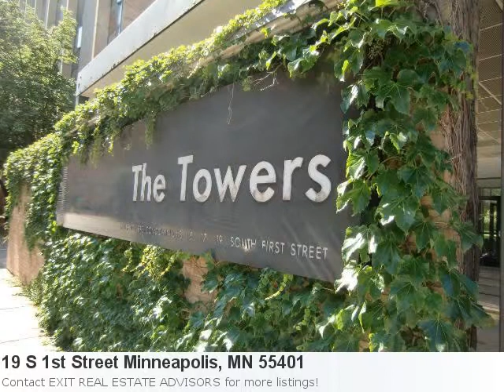Happy To Announce A Wonderful New Listing:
I've Got The Perfect Home For You! It's Fabulous: Amenities Unit: Deck,Patio,Exercise Room Amenities Shared: Patio,Security Building,Elevator(s),Other Handicap Access: Ramp,Elevator/Lift Here is what Trulia.com has to say about the area: Average price per sqft in Minneapolis, MN went down 16.09% to $146/sqft from prior quarter See full detail for Listing: 4076850 Here is some additional information about 19 S 1st Street Minneapolis Mn: Property Details For: 19 S 1st Street Minneapolis, MN 55401Type: CommercialPrice: $179,900 Sq Feet: 1,830 Directions: Hennepin Ave To 1st Street, East One Block To The Towers This Unit Includes Both B1 And B2 (Pid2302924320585), Underground Parking Is By Lease Currently Short Waiting List. Main Floor Spacious Business Condo, Tenant Gets Full Use Of All Building Amenities. Why Lease When You Can Own!